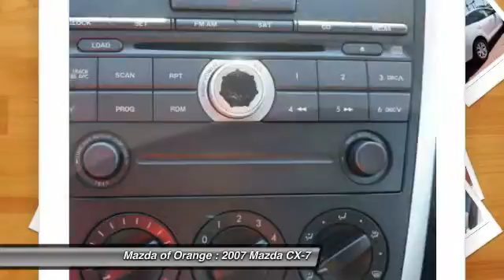2007 Mazda CX-7 Orange CA M14197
2007 Mazda CX-7

-New Arrival- -EMISSION INSPECTION, AND VEHICLE DETAILED- -Carfax One Owner- -Low Mileage- -NHTSA 5 Star Crash Test Rating!- This Crystal White Pearl Mica 2007 Mazda CX-7 is priced to sell fast! This CX-7 has a very popular Crystal White Pearl Mica exterior color with a Black interior that looks fantastic! Ford Mazda of Orange prides itself on value pricing its vehicles and exceeding all customer expectations! The next step? Give us a call to confirm availability and schedule a hassle free test drive! We are located at: 1350 West Katella Avenue, Orange, CA 92867.